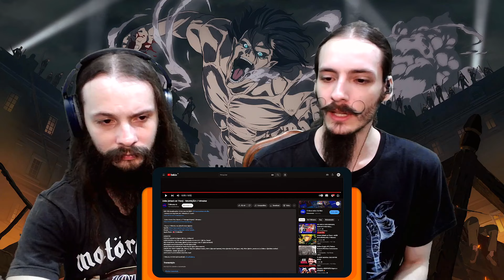Zeke (Attack on Titan) - SALVAÇÃO | @7minutoz | [REACT/ANÁLISE]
Eae, Clã! O Ricardo e o Renato reagiram a música "Zeke (Attack on Titan) - SALVAÇÃO" do @7minutoz